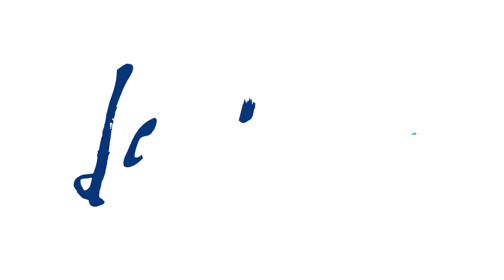La Croix with John - Episode 3: Pure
for today's exciting episode the flavor is Pure!!!   not much to talk about with this flavor.